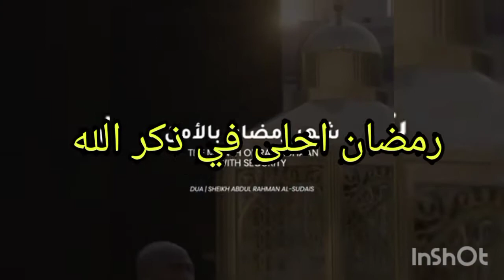تحلية بسيطة راقية🌜🌜 بكريمة واحدة بمكونات موجودة في كل بيت و البنة ماتراطيوش